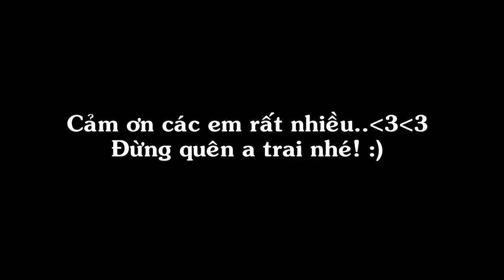Đông Hae gửi đến CLBLãnh Đạo Trẻ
cảm ơn anh !!!